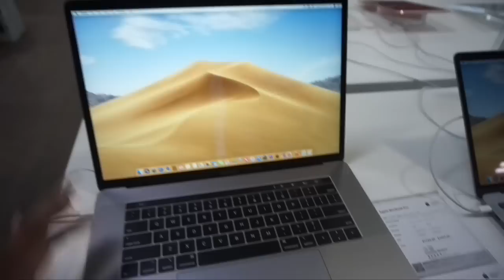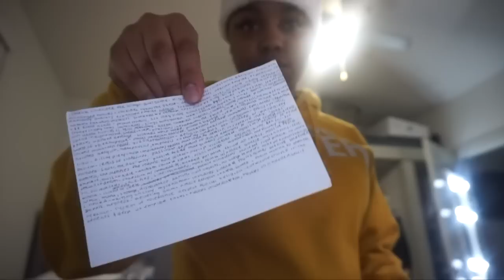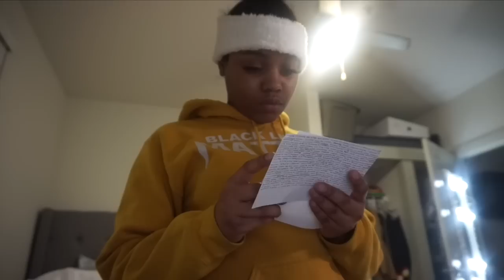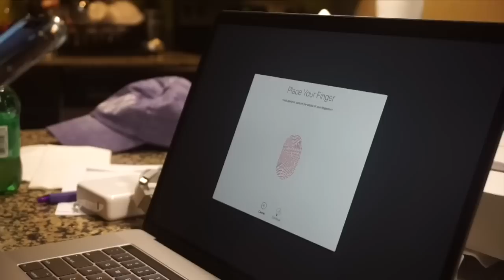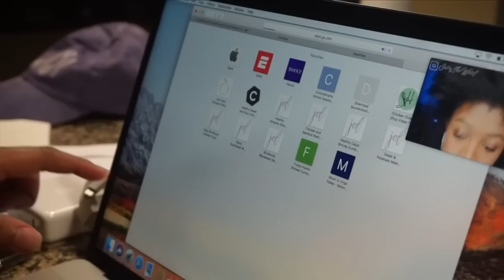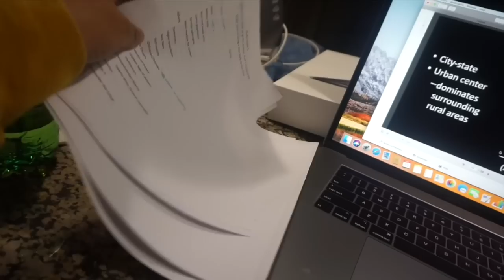MacBook Pro Touch Bar Unboxing! | VLOGMAS (College Edition) DAY 12 | 2018